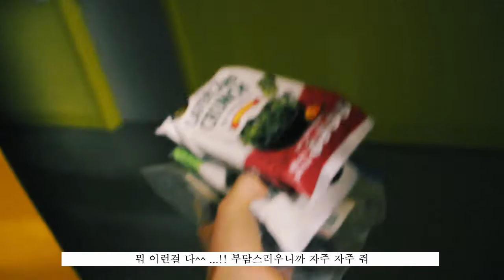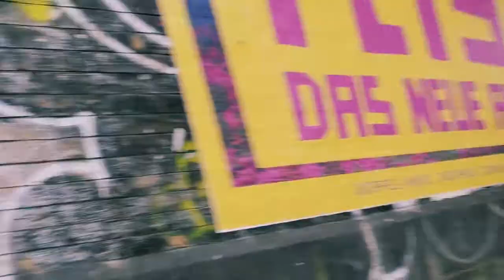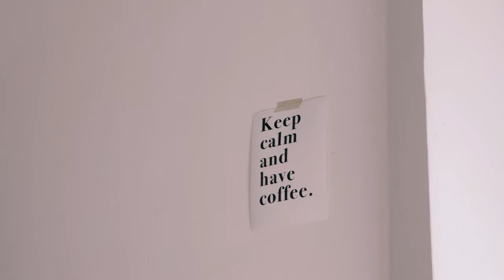샷다VLOG11 l 집에서 아몬드밀크 만들기, 주말의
잘 지내시나요 :D
저는 잘 지내요 ㅋㅋㅋ 평일에 학교가고 밥먹구 운동하고 금요일에 베를린에갔다와서 정신을 차리고 나면 벌써 막 화요일 수요일이고 ㅋㅋㅋㅋㅋㅋㅋ 이번 주 월요일이 휴일이다보니 어제가 수요일이었는데 화요일인줄알고 ㅋㅌ 쉬엄 쉬엄 편집을 했는데 글쎄 수요일인거있죠 세상에 시간 너무 빨리가 ㅜㅜ
이번 주 일요일엔 학교에서 단체로 MT를 갑니다 이주동안 제가 거기서 비디오를 잘 찍구 편집도 하고 업로드도 할 수 있을까요? 인터넷이 없는걸로 알고있어서 몹시 걱정이 되지만 (네 저 사실 조금 멘붕이에요 이 주 동안 독일어로만 생활하다가 저 미칠지도 모르거든여^ㅇ^꺄아/)
잘..다녀올게요
모두 몸 조심히 헤흐헤흐헤ㅡㅎ헿